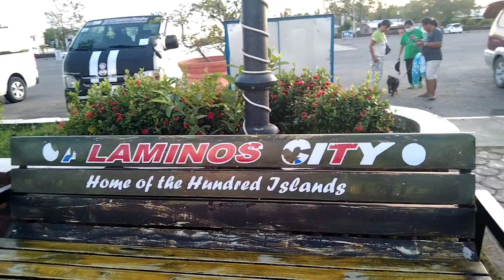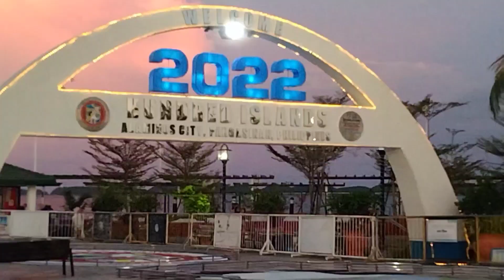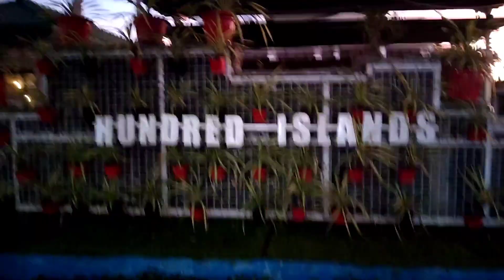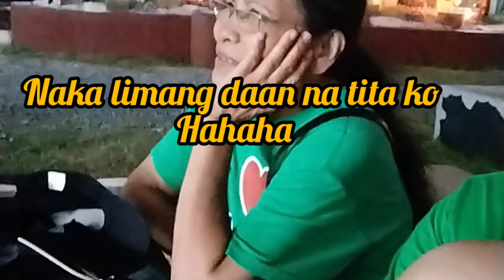ALAMINOS PANGASINAN HUNDRED ILANDS NATIONAL PARK @momshe official vlog